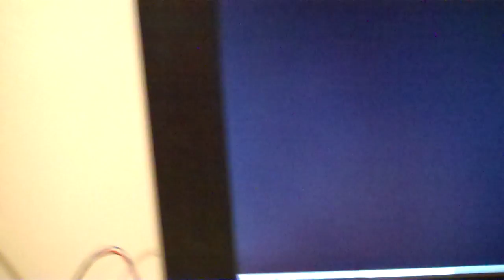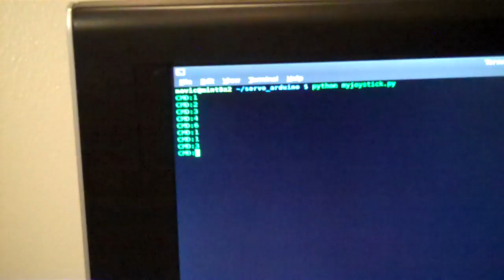Wifi Arduino Robot Joystick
A software modification that allows the robot to be controlled via a joystick.  This is the combination of the python script that controls servos with a joystick, this time it interfaces with the robot control program.  All normal functions work also - manual commands and autonomous roving.  Clicking the 'gun' button brings you back to the control program prompt for other methods of control.